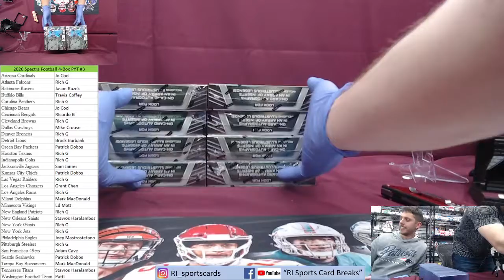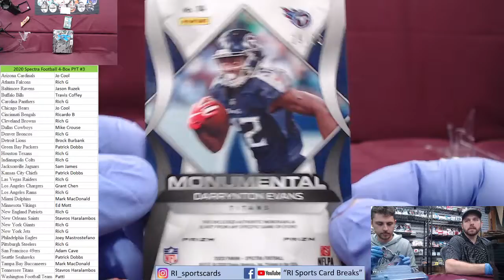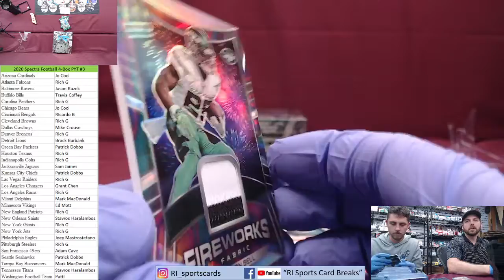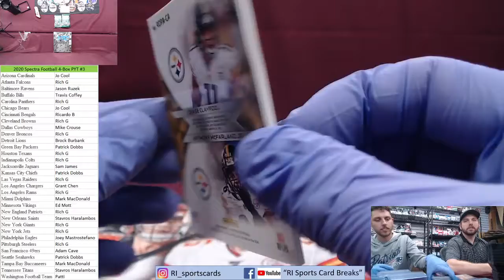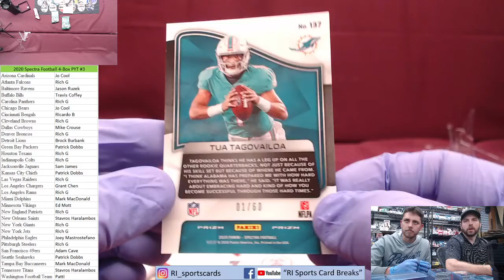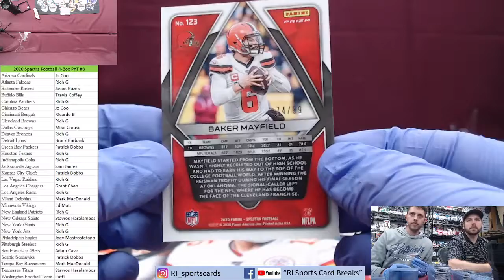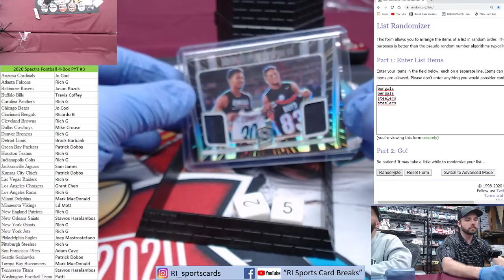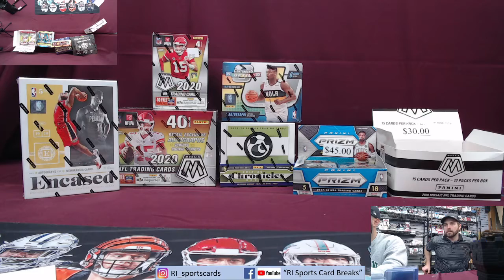2020 Spectra Football Half Case PYT #3